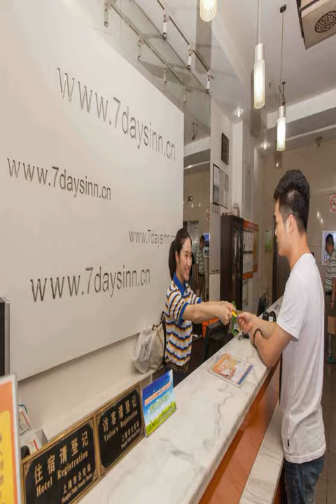7Days Inn Xiangyang Danjiang Road Huayangtang - Xiangyang - China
7Days Inn Xiangyang Danjiang Road Huayangtang hotel city: Xiangyang - Country: China

Address: No.41 Danjiang Road, Fancheng District, Xiangyang City; zip code: 441000

Accepting only Mainland Chinese citizens, 7Days Inn Xiangyang Danjiang Road Huayangtang offers simply-furnished accommodation. Free WiFi is accessible in all areas.  The hotel is just a 5-minute drive from Xiangyang Railway Station.

 -- 7天连锁酒店襄阳丹江路华洋堂店仅接待中国大陆客人入住，提供简易住宿。酒店覆盖免费WiFi。  酒店距离襄阳火车站仅有5分钟车程，距离襄阳古镇有12分钟车程。  酒店房间均配有空调、有线电视和桌子。私人浴室带淋浴，提供拖鞋和免费洗浴用品。  客人可步行或驾车在周边游览。酒店100米范围内有众多餐厅和美食选择。